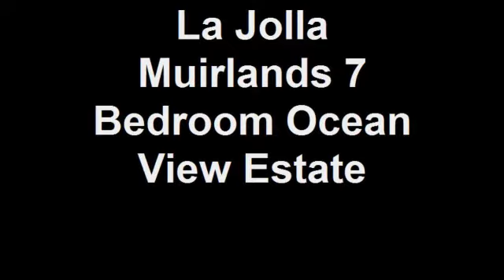La Jolla Muirlands 7 Bedroom Ocean View Estate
La Jolla Olde Muirlands trophy estate, walled and gated for privacy, featuring an acre of lushly landscaped grounds, stunning ocean views and exquisite interior appointments throughout. Extensively remodeled & expanded offering 7 bedrooms, 11 full baths plus 3 powder rooms, 2 offices, a theatre, game room, wine cellar, exercise room, 9 fireplaces, garages for up to 7 cars, expansive patios, and an infinity edge pool & spa